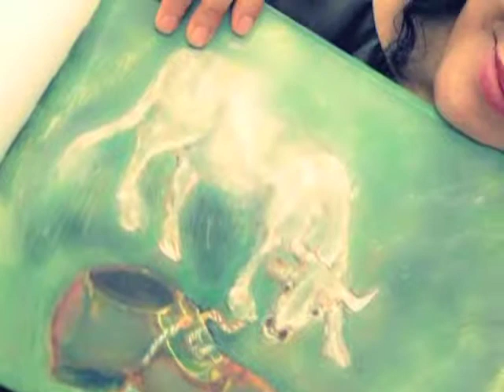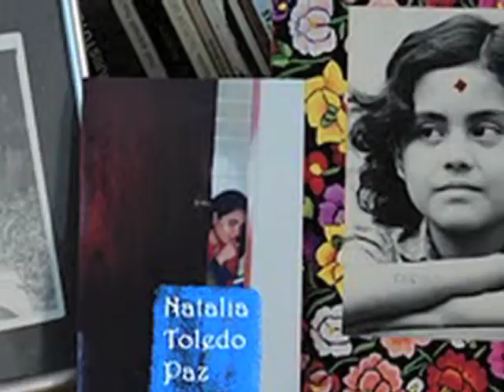Más Cultura - Natalia Toledo - TVMÁS